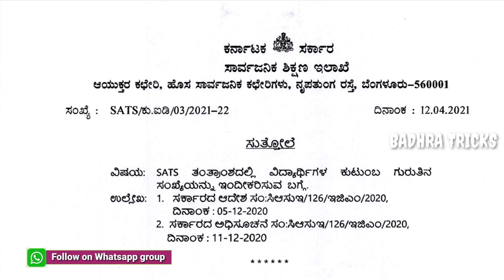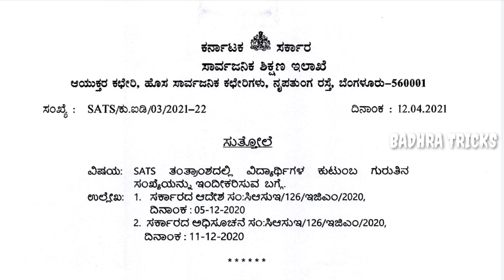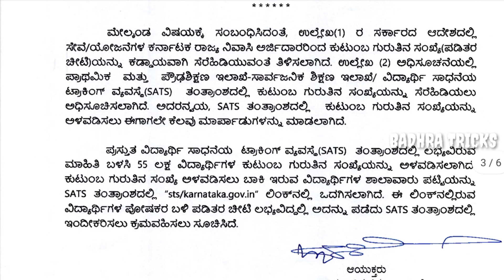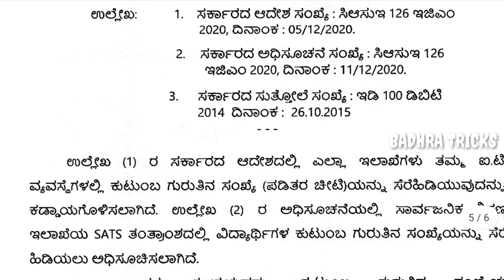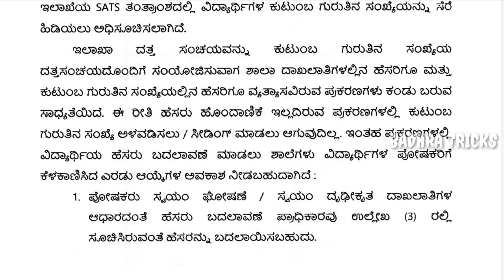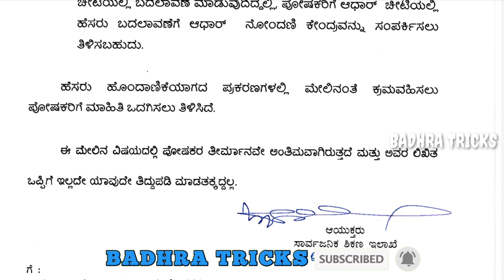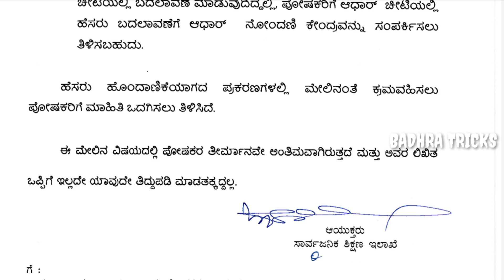ವಿದ್ಯಾರ್ಥಿಗಳ ಕುಟುಂಬ (ಪಡಿತರ ಚೀಟಿ) ಗುರುತಿನ ಸಂಖ್ಯೆ SATS ತಂತ್ರಾಂಶದಲ್ಲಿ ಇಂದೀಕರಿಸುವ UPDATES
Hai friends